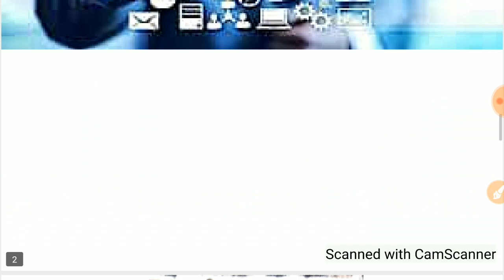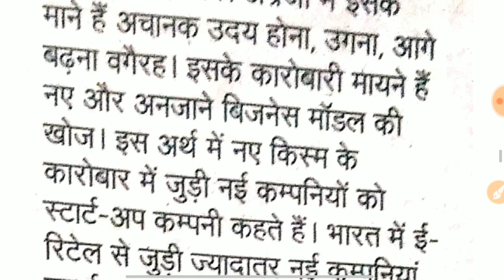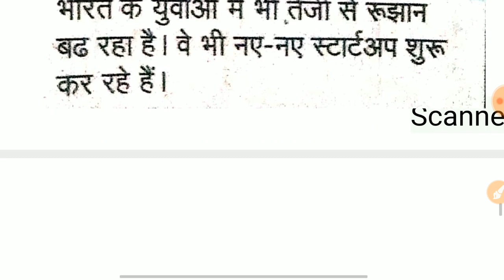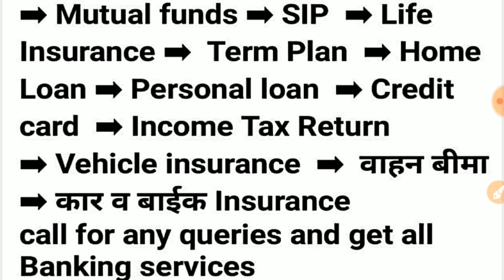स्टार्टअप क्या होता है || What is Startup|| How to start startups|| How to grow start_up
स्टार्टअप क्या होता है || What is Startup|| How to start startups|| How to grow start_up || types of startups

How to Start startUp
StartUp Tips
 StartUp StandUp Comedy
StartUp Ideas For College Students

1. Instagram --

3. YouTube channel---

4. Telegram ---

5. Koo --

7. E-Books  खरीदने के लिए

Director
Manoj Dhindhwal